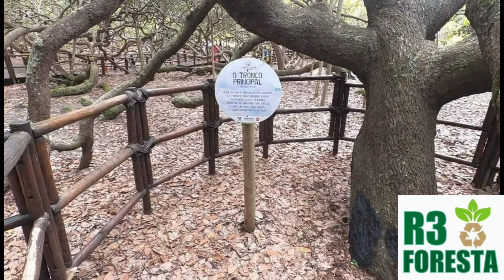🌳 GIGANTE VERDE - EL ANACARDO DE 8,000 m² QUE ASOMBRA AL MUNDO 💚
El "Cajueiro de Pirangi", un árbol de anacardo ubicado en Pirangi do Norte, distrito del municipio de Parnamirim, en el estado de Rio Grande do Norte, Brasil.

El árbol cubre un área de aproximadamente 8,000 metros cuadrados, lo que equivale a casi dos campos de fútbol.

Se estima que tiene más de 130 años. Fue plantado en 1888 por un pescador local.

Es el árbol de anacardo más grande del mundo.

Debido a una anomalía genética, sus ramas crecen hacia los lados y, al tocar el suelo, enraizan y continúan creciendo, dándole una apariencia de bosque en lugar de un solo árbol.

Durante la temporada de cosecha, puede producir alrededor de 80,000 frutos, lo que equivale a 2.5 toneladas de anacardos.

El Cajueiro de Pirangi es una atracción turística popular, recibiendo miles de visitantes cada año que vienen a admirar su tamaño y peculiar forma de crecimiento.

Se ha implementado un parque alrededor del árbol para su protección y conservación, asegurando que las generaciones futuras puedan seguir apreciándolo.

Este árbol es un verdadero fenómeno de la naturaleza y un orgullo local, destacándose no solo por su tamaño impresionante sino también por su peculiar forma de crecer.